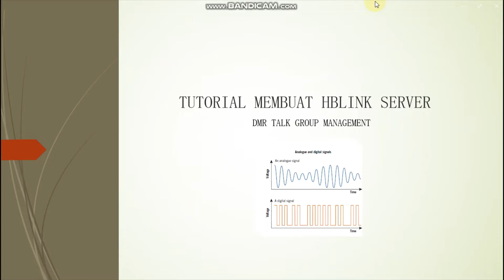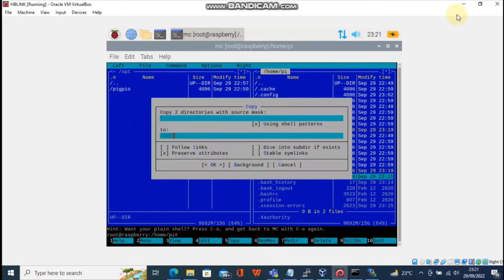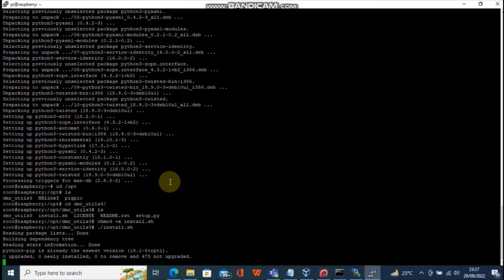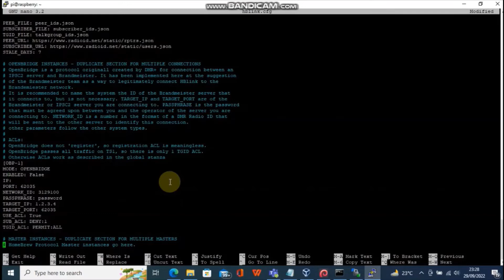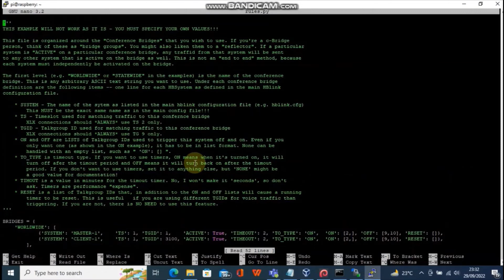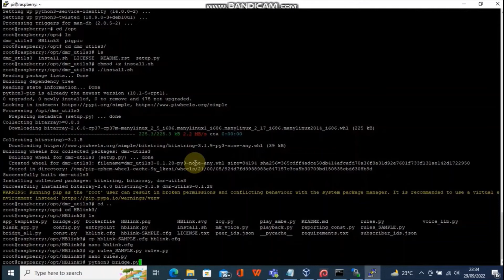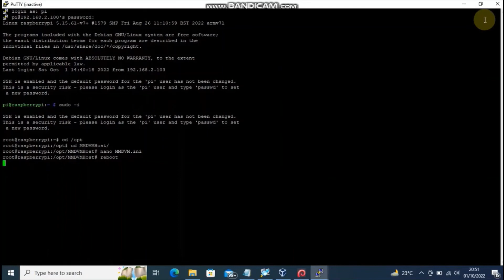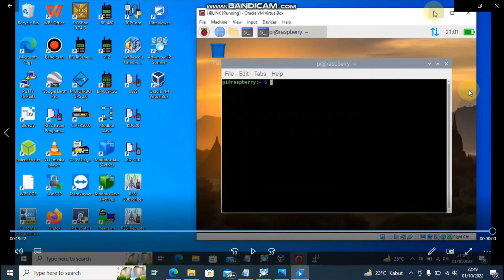Tutorial Membuat HBlink Server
Tutorial ini hanya penjelasan singkat tentang bagaimana cara membuat HBlink Server, sebetulnya dalam prosesnya harus paham OS linux Ubuntu dan protocol radio digital. mudah mudahan bisa menbantu permintaan teman2 semua, kekurangannya bisa belajar sama Om Google :)